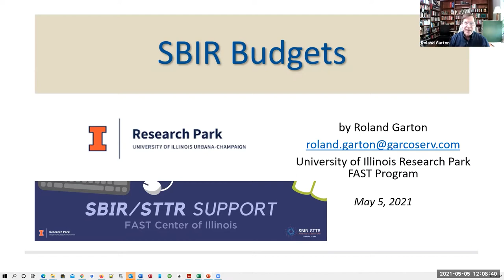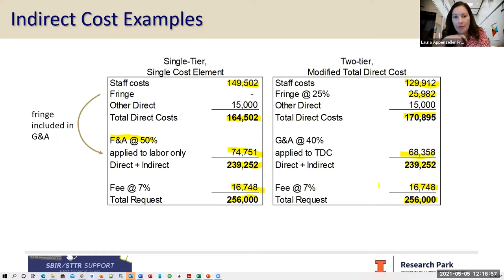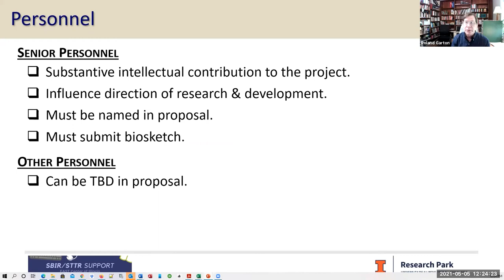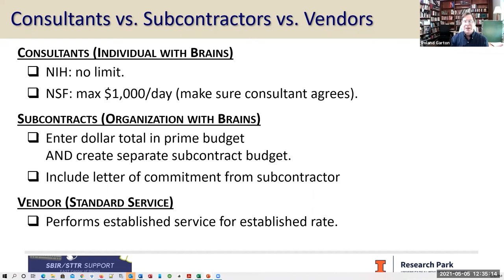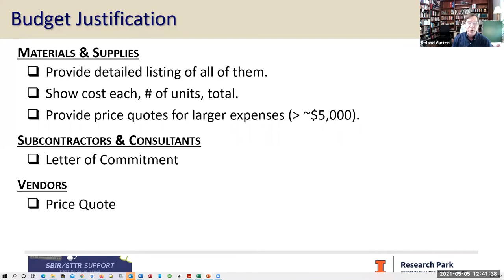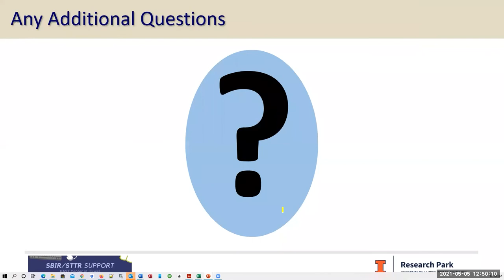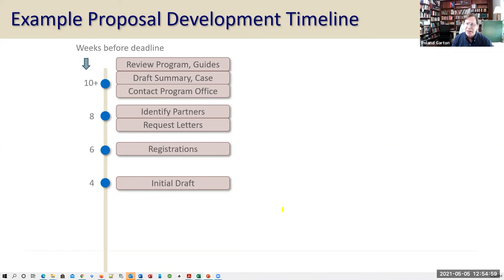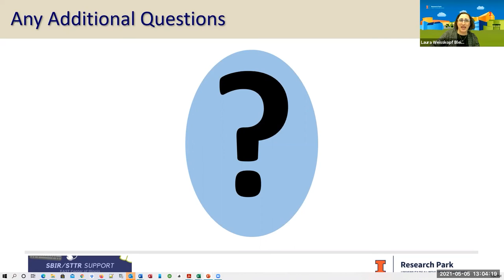SBIR Sprint (3/4): Budgeting, Proposal Workplan, Formatting and Graphics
The third of four SBIR Sprint Sessions, recorded on Wednesday, May 5 from 12-1pm. This session discussed Budgeting, Proposal Workplan, Formatting and Graphics.

Learn more about SBIR Sprint and other events held at the Research Park